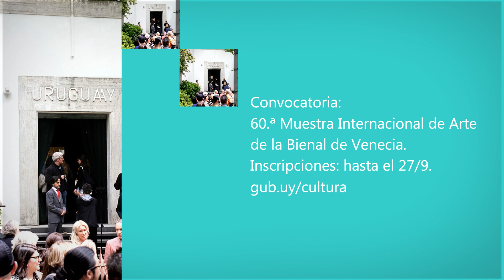Agenda Cultura • setiembre 2023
Información semanal de actividades de la AgendaCultural montevideana.